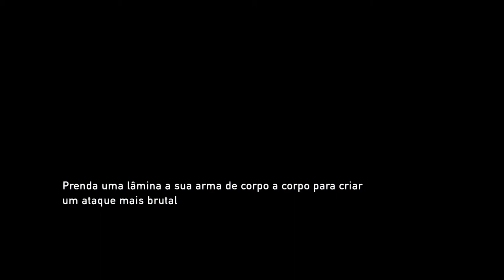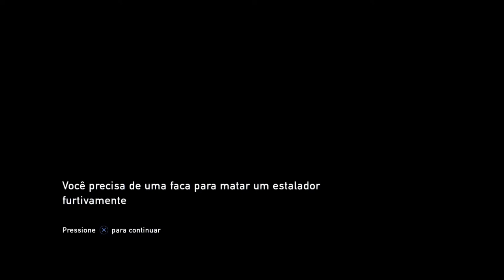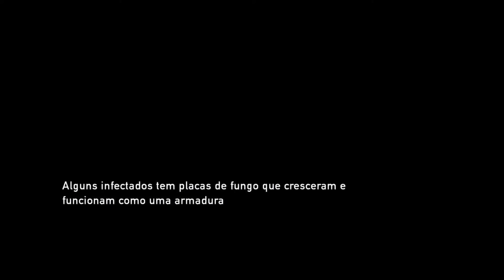THE LAST OF US - Encontro Desagradável - Episódio #5 - Série Gameplay - Detonado - Do início ao Fim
▶TITULO: THE LAST OF US - Velhos Amigos - Episódio #5 - Série Gameplay - Detonado - Do início ao Fim

Pessoal, trago pra vocês há pouco mais de um mês do lançamento do novo Last of Us Part II,  a série completa de Gameplay de  Last of Us.
Vou trazer em uma série de episódios, gameplay e curiosidades do jogo Last of Us.
A ideia é entrarmos no clima do jogo Gameplay de  Last of Us e nos lembrarmos dos acontecimentos de  Last of Us.
Last of Us foi lançado em Junho de 2013 com exclusividade para Playstantion 3 e uma ano depois o jogo Last of Us foi lançado novamente totalmente remasterizado para Playstation 4.
O Jogo Last of Us é um jogo de ação estilo sobrevivência.
No Jogo Last of Us o jogador jogará com Joel que tem a missão de escoltar Ellie para um lugar seguro.
O Jogo Last of Us foi produzido pela empresa Naughty Dog, que também produziu a Série Uncharted.
O Jogo Last of Us ganhou mais de 240 prêmios, inclusive como GOTY, jogo do ano.
Last of Us foi um dos jogos exclusivos com o maior número de vendas, que ultrapassaram mais de 20 milhões de unidades vendidas.